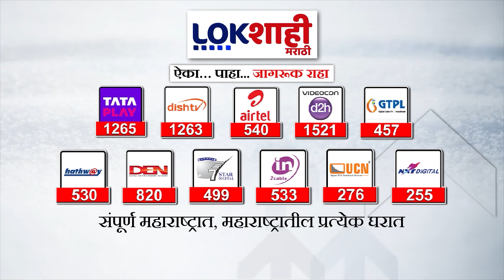Suvendhu Adhikari : 'जे मतं देतील त्यांनाच मदत करणार 'भाजप नेते सुवेंदू अधिकारींचं वादग्रस्त वक्तव्य